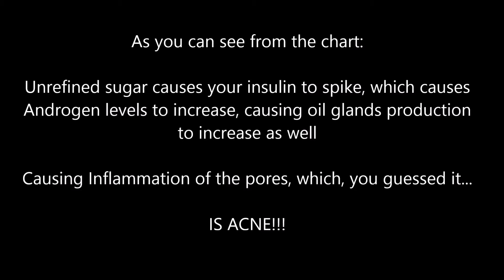How To Get Rid Of Acne and Have Clear Skin 2 Tips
How To Get Clear Skin Anti Aging Acne Secrets

How To Get Clear Skin - Anti Aging Secrets

what is the best anti aging skin care line